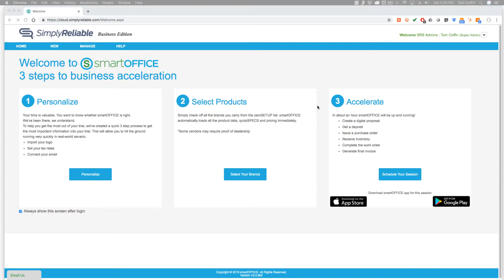01 Intro to smartOFFICE Academy 101